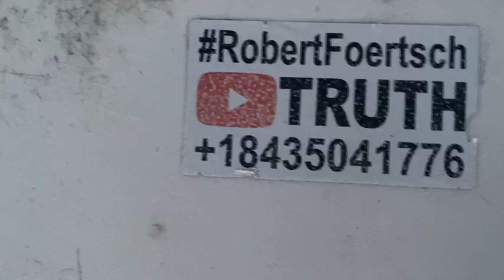Food For Thought